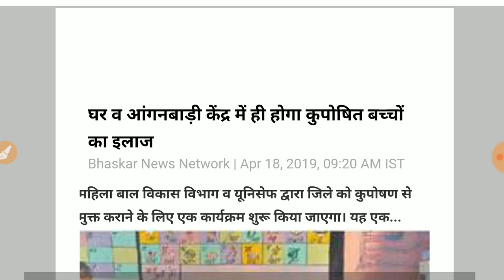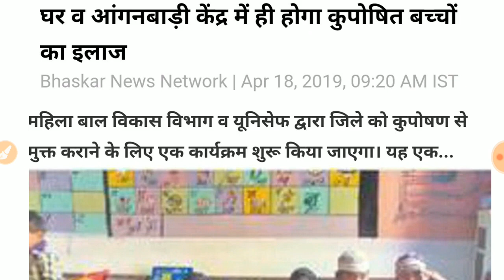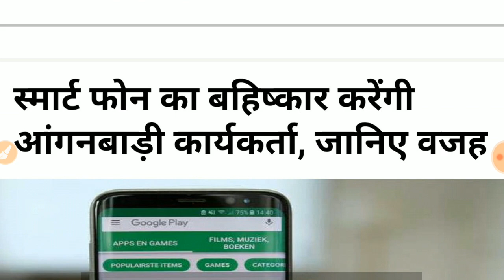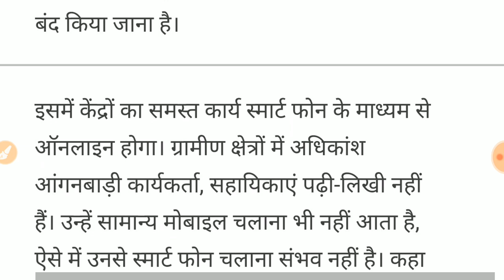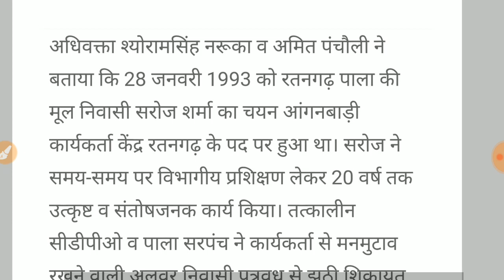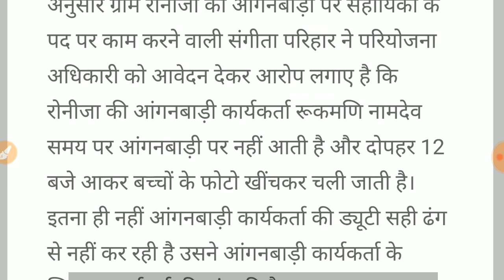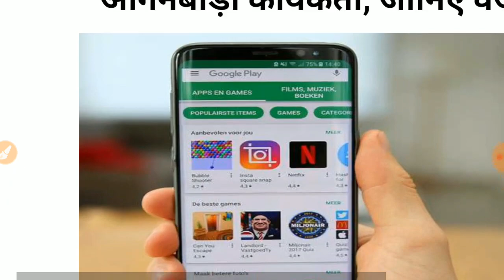आंगनबाड़ी आशा कार्यकर्ता बड़ी खुशखबरी 19 अप्रैल 2019 की मुख्य खबरें//मानदेय भी बढ़ाया गया/जरूर देखें